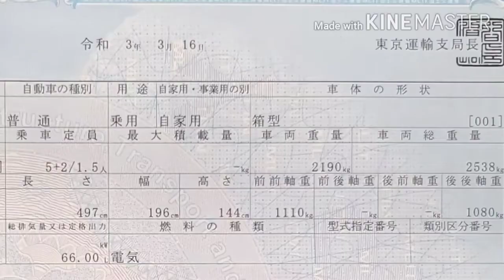[テスラ モデルS] わずか1分で7人乗りに変身！？ レアオプションの後ろ向きシートのご紹介m(__)m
私のモデルS P85Dにはレアオプションの後ろ向きシートがリヤトランク床下に装備されています。

とてもしっかりした造りのシートでガチャッ！とした硬質感のあるセット感はアメ車ではなくひと昔前のドイツ車のようです。

リヤトランクの下に綺麗に収納されている後ろ向きシートをセットすると、そこにはイーロン・マスクCEOが思い描いた理想のファミリーカーの姿が現れました。

0-100を僅か3秒で走り抜けるパフォーマンスとファミリーを最優先に考えた合理的な7人乗りパッケージを両立させたクルマはテスラにしか造れないクルマだと思います。

モデルSはスポーティーなデザインの未来感に満ちたセダンですが、実はファミリーを最優先に考えた優しさ詰まったクルマでした。

宜しくお願い致しますm(__)m

テスラの新車購入を御検討されている方がいらっしゃいましたら是非下記リンクにあるプレゼントをお使いくださいm(__)m
1,500 km 相当分のスーパーチャージャー無料特典を獲得して頂き、テスラ車での有意義なドライブをお楽しみくださいm(__)m